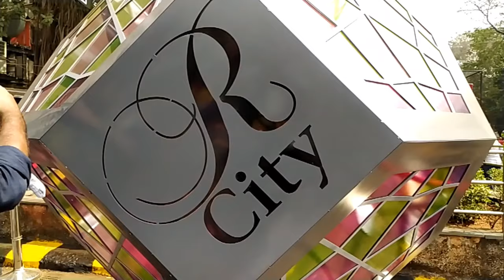Kala Ghoda Fest 2020 | Cinematic Vlog | Shot on Redmi Note 8 | Visual_Outcomes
Hey guys it's been a long time since. I have uploaded a video, so today I am uploading Kala Ghoda arts festival vlog on my channel, so enjoy it and do like ,share and subscribe and also don't forget to comment